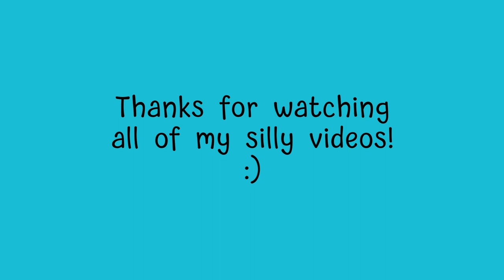The Road to 100 Interviews 18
It's week 18 of The Road to 100 Interviews. This time, I attempt to interview Robyn Ottolini, The Hunter Brothers and Dean Brody.